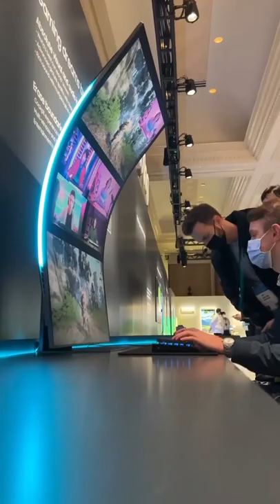The new Samsung Odyssey Ark is the 55" Gaming with 1000r of pure goodness.This is gaming on God mode